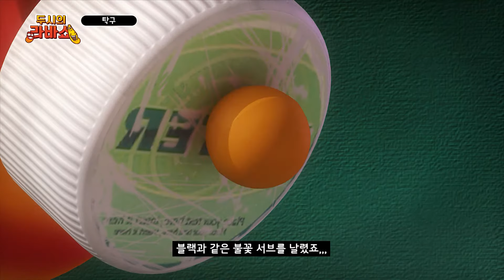[2시의 라바쇼] 탁구신🈸은 나야 둘이 될 수 없어! (feat.탁구🏓)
- LARVA GAMES & APPS